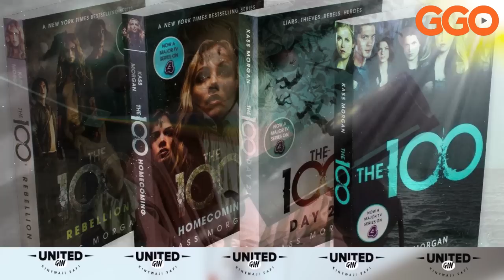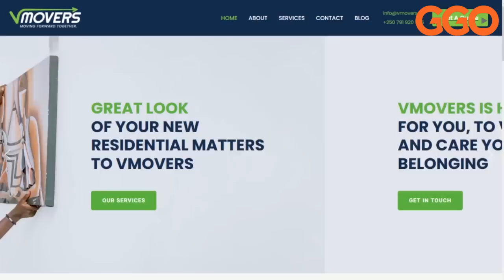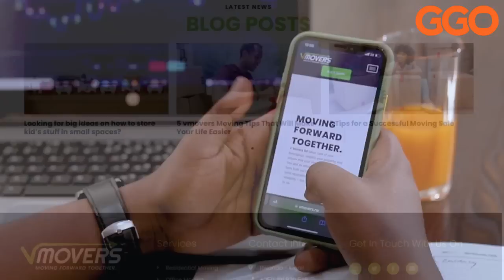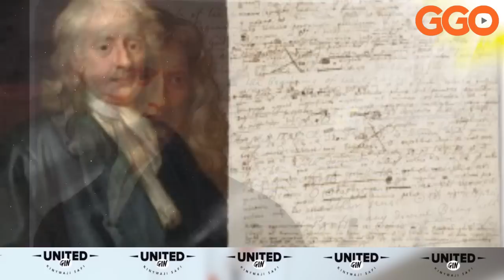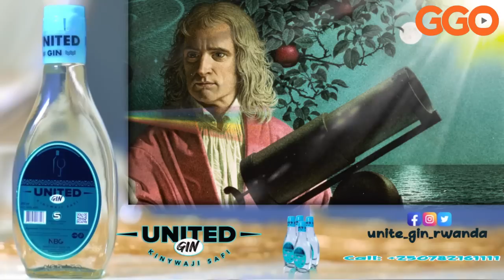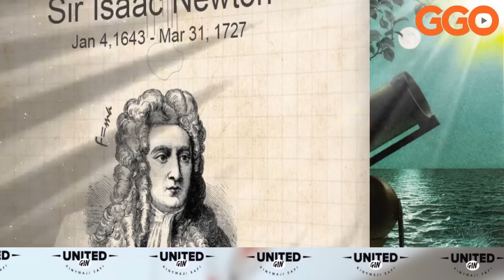"ISI IZARANGIRA MU MYAKA 37 IRI IMBERE" ISAAC NEWTON YAHUJE IMIBARE N'UBUHANUZI BWA DANIEL